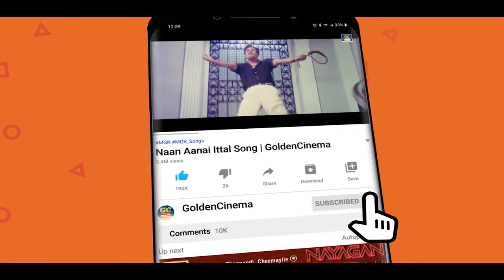பல ஆயிரம் கொள்ளை கொண்ட இளையராஜா காதல் பாடல்கள் | Ilayaraja Evergreen Love Songs | Kamal | Rajini.